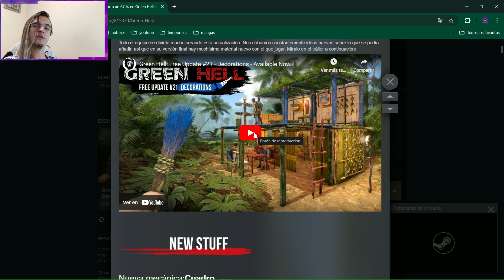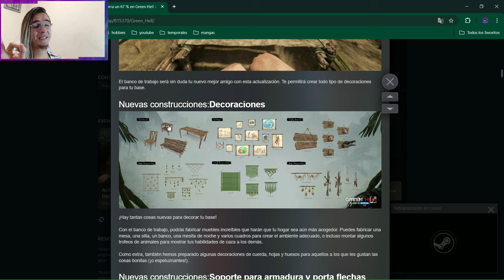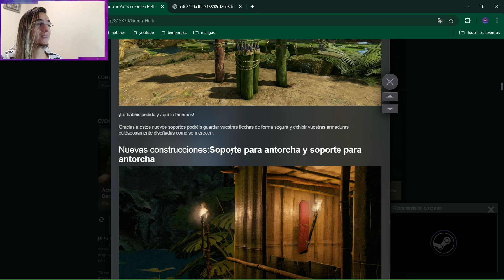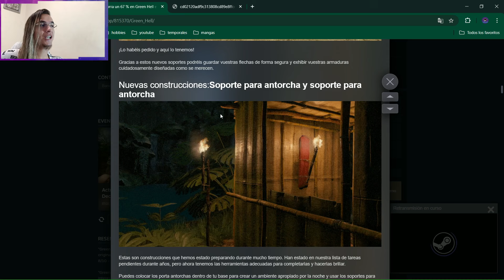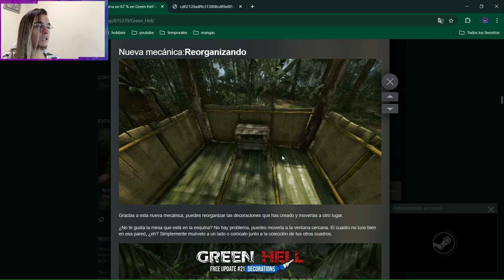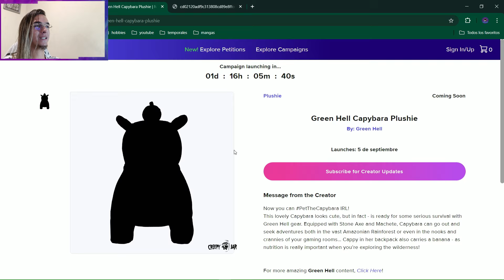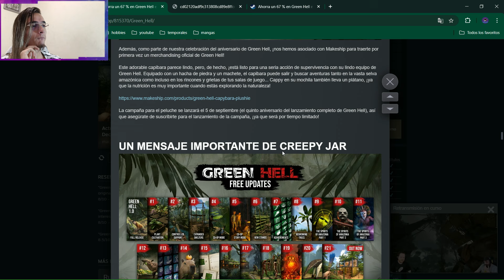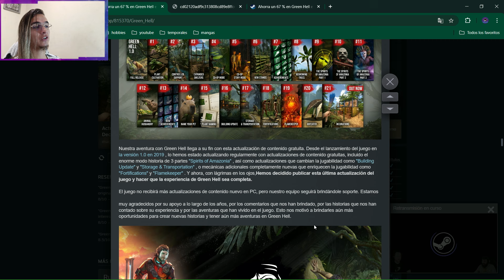ultima actualizacion YA ESTA AQUI green hell / muchas cosas nuevas / capibara sorpresa / mecanicas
gracias por tu apoyo y espero te guste el video, hasta la próxima.